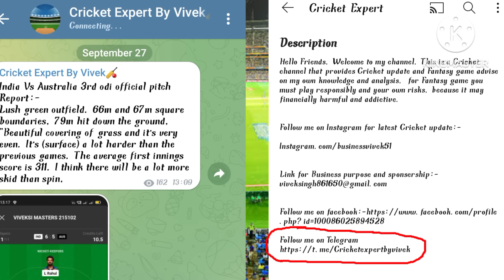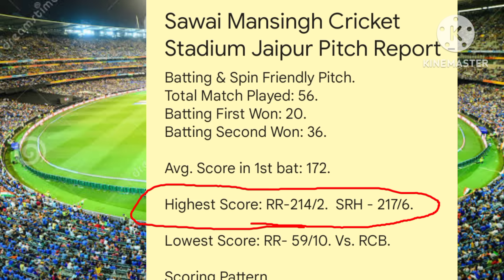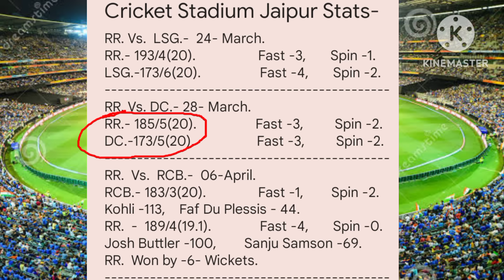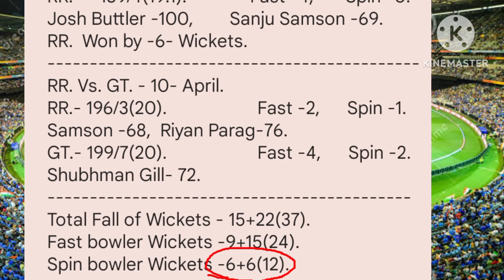IPL-2024- Sawai Mansingh Cricket Stadium Jaipur Pitch Report/RR. Vs. MI. Vs. RR. match pitch Report.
1- IPL -2024- Jaipur Sawai Mansingh Cricket stadium Rajasthan Royals Vs.  Mumbai Indians match Sawai Mansingh Cricket stadium Jaipur Pitch Report.
2- IPL -2024- Sawai Mansingh Cricket Stadium Jaipur  Mumbai Indians vs Rajasthan royals match Sawai Mansingh Cricket Stadium Jaipur pitch Report.
3- MI. Vs. RR. match no. 37th- Jaipur Pitch Report.
4- RR.Vs. Mi..  IPL- match -37- Sawai Mansingh Cricket Stadium Jaipur Pitch Report.
5- Cricket Expert.